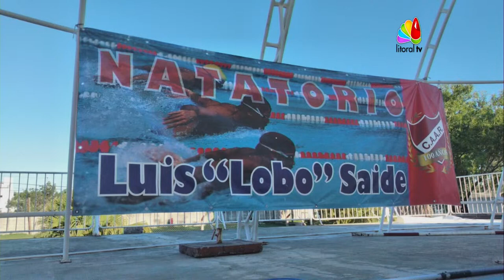DMH Club Adelante